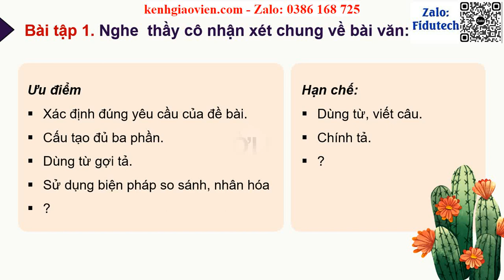Giáo án powerpoint CĐ 6 Bài 7 Viết: Trả bài văn miêu tả cây cối | GA điện tử Tiếng Việt 4 CTST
Phía trên là giáo án Powerpoint hay còn gọi là giáo án điện tử, giáo án trình chiếu Chủ điểm 6 Bài 7 Viết: Trả bài văn miêu tả cây cối | Sách Tiếng Việt 4 chân trời sáng tạo. Giáo án được làm với phong cách: hiện đại, đẹp mắt để tạo sự hứng thú cho học sinh.